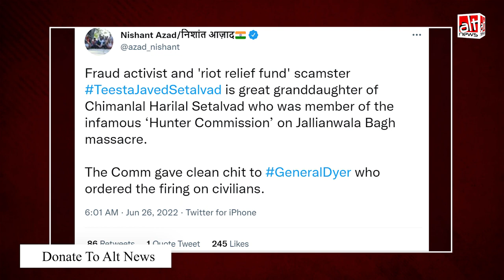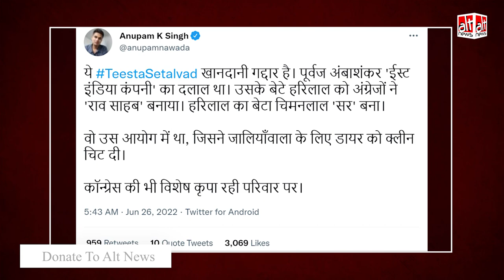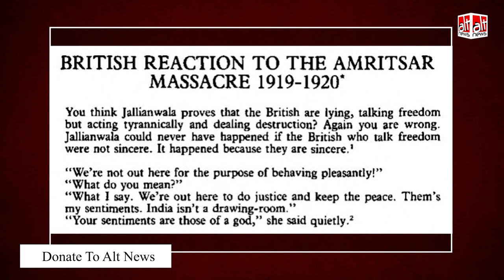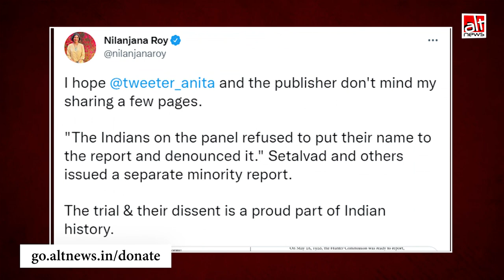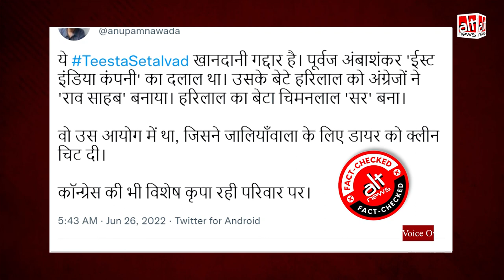Teesta Setalvad की गिरफ़्तारी के बाद उनके परदादा के बारे में एक झूठा दावा वायरल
After the arrest of activist Teesta Setalvad, various users on social media claimed that her great-grandfather gave a 'clean chit' to General Dyer in Jallianwala Bagh Massacre. This is false.